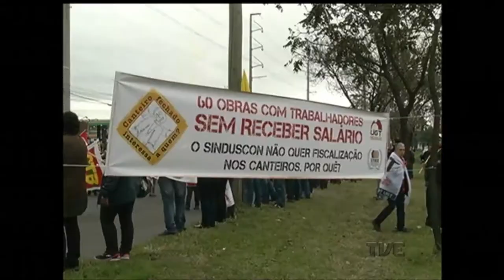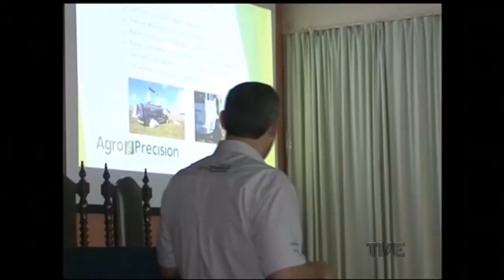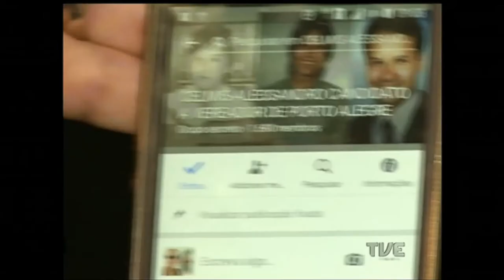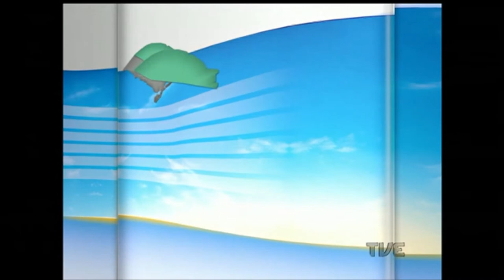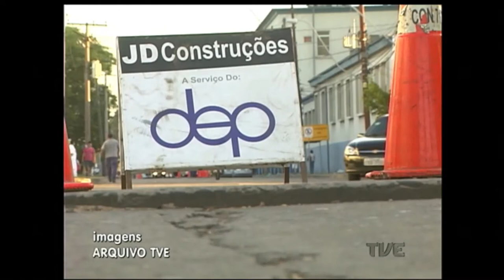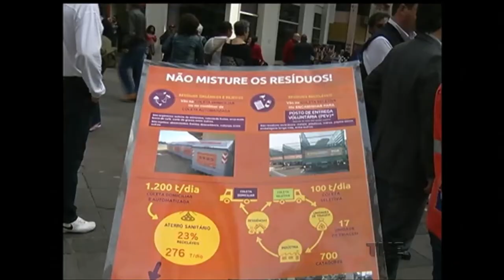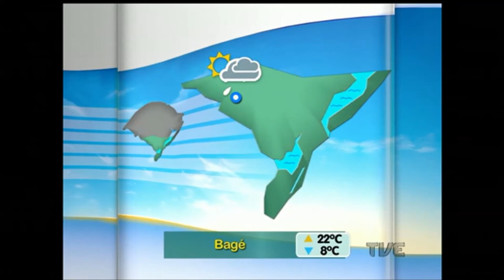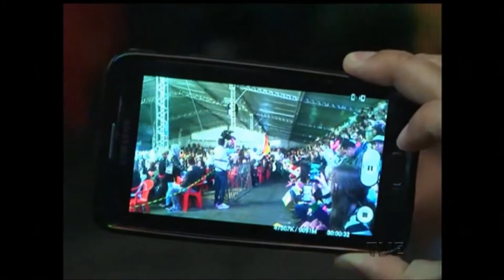Canal Aberto | TVE - 16/8/16